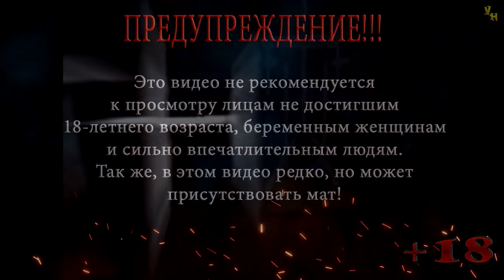Thief: The Dark Project (Gold) | Меч | Эксперт | Серия 28 | Особняк Константина Этаж третий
Прохождение игры Thief: The Dark Project (Gold)
Миссия: Меч
Серия 28: Особняк Константина Этаж третий

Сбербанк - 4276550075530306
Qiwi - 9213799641